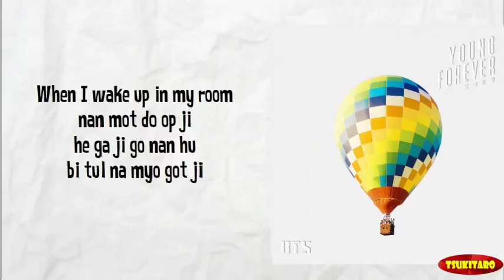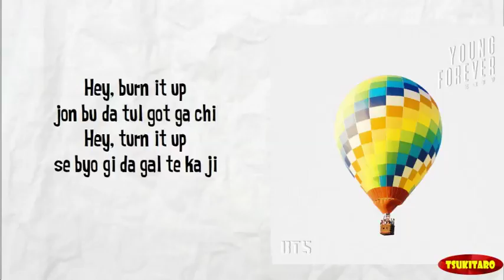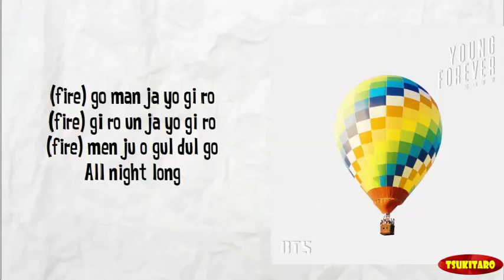BTS - FIRE Lyrics (easy lyrics)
Artist   : BTS
Song     : FIRE
Album : Young Forever